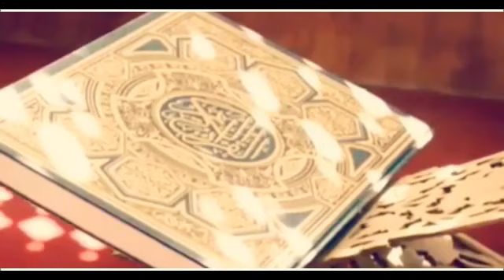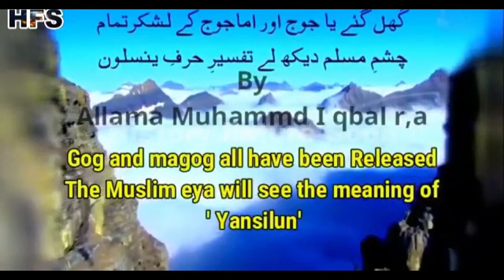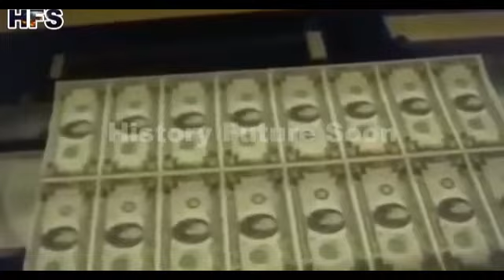EMOTIONAL BAYAN I LECTURE || DR ISRAR AHMAD || IN URDU I HINDI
Dr Israr Ahmad Official InshaAllah we will keep you updated on the new Reminders Follow us Inshallah we will spread Islam .

Daily videos are uploaded to our channel This My Own Video

DrIsrarAhmed,Dr IsrarAhmedTafseer,
DrISrarAhmedBayan,
DrIsrarAhmedChannel, DrIsrarAhmedRamzanBayan,